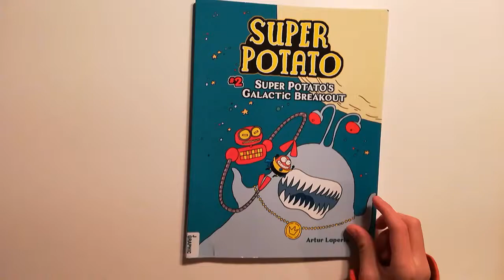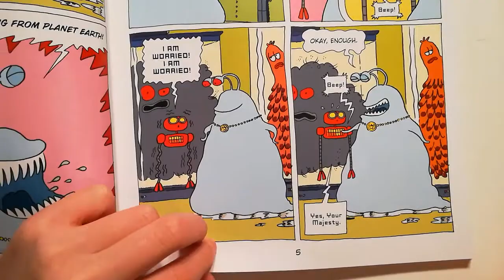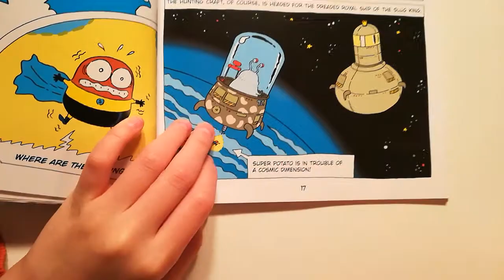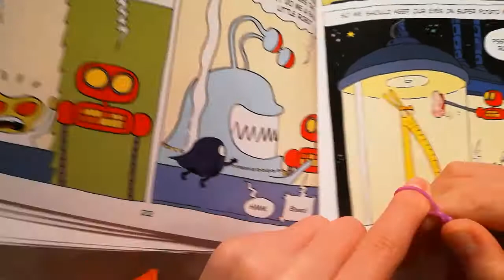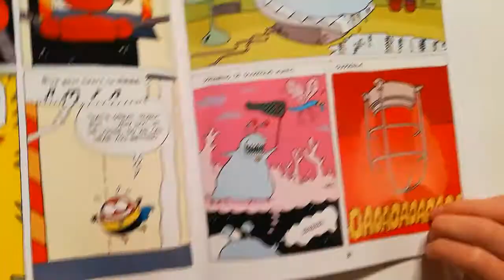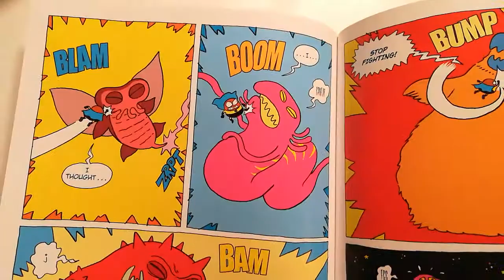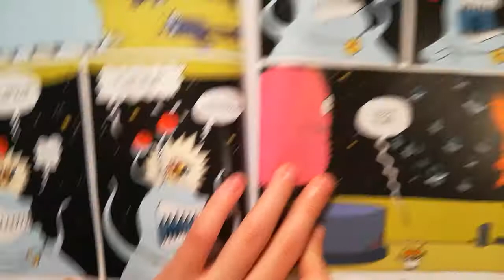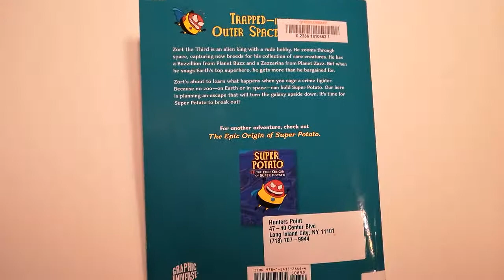Super Potato #2 - Super Potato's Galactic Breakout by Artur Loperla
This is a great book about Super Potato and an evil extra-terrestrial.